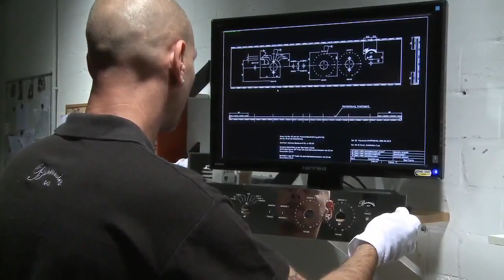Burmester - Official Video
Burmester High Fidelity systems, high-end sound for automobiles for the Bugatti Veyron, Porsche.